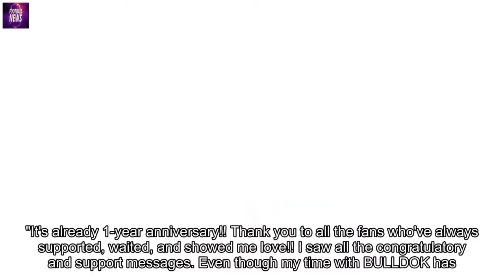Say departs from girl group BULLDOK